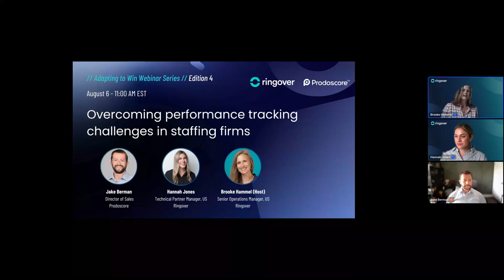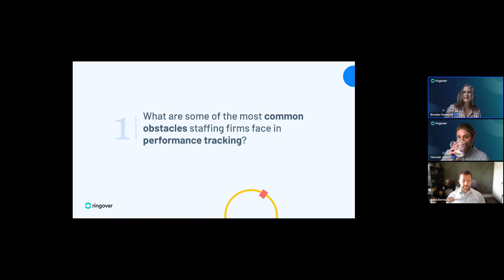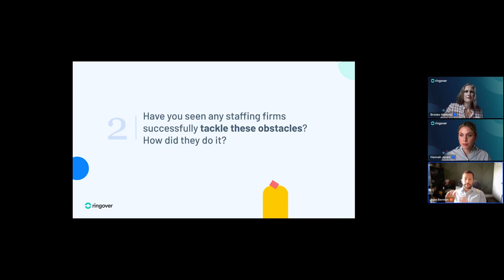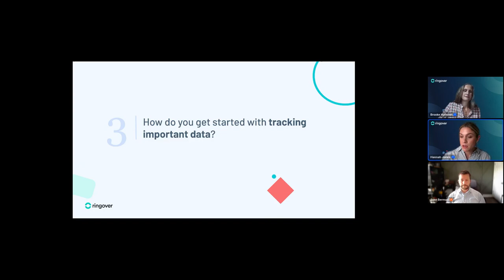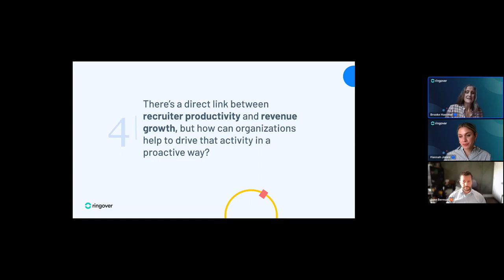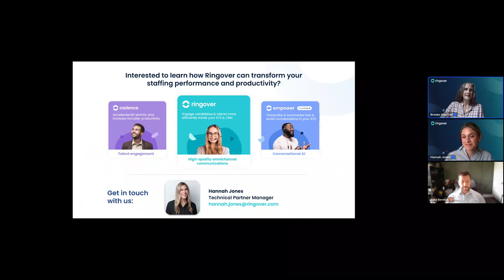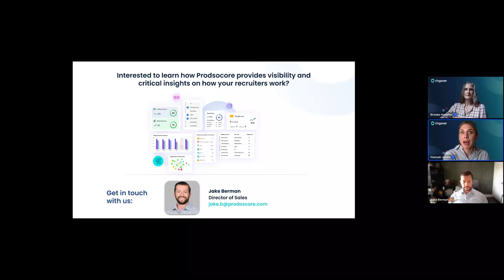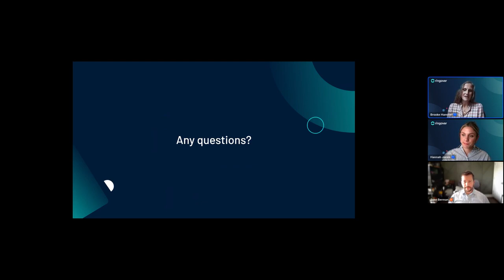Overcoming performance tracking challenges in staffing firms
You can test our solution for free 👉

All Personally Identifiable Information (PII) in our videos is fictional and for illustration purposes only, unless explicitly stated otherwise. Any resemblance to real persons or data is coincidental. Do not use or share as genuine.